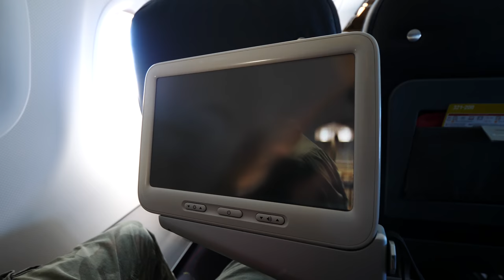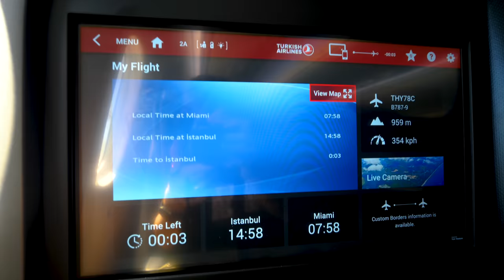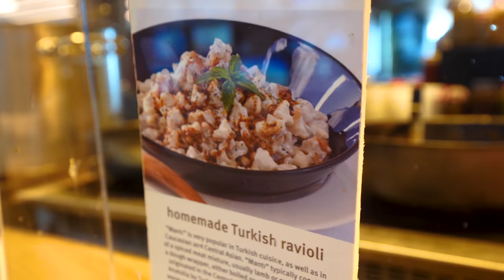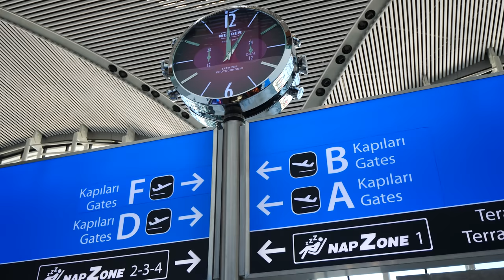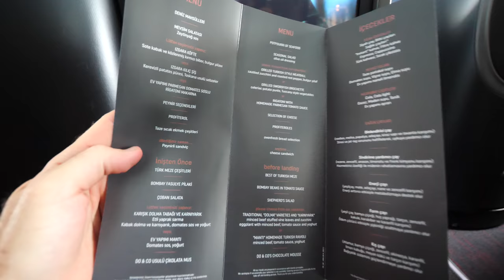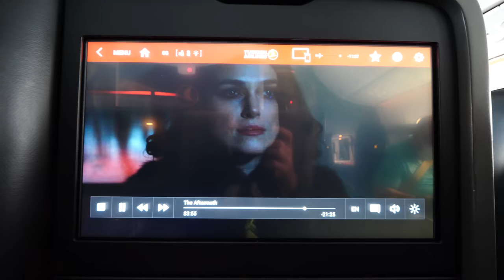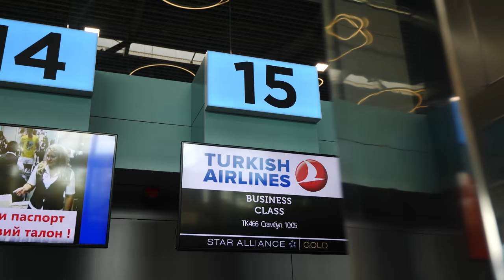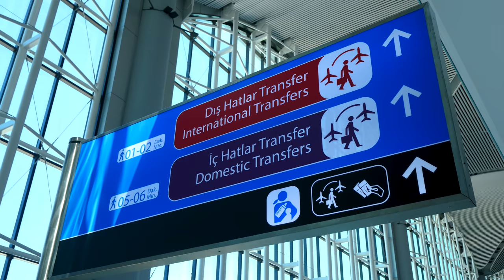Eating Turkish Food for 24 Hours in Turkish Airlines Business Class!!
After spending nearly two weeks traveling around Ukraine, my trip was nearly at an end. Come with me as I travel from Odessa to Istanbul and eat Turkish food for 24 hours in Turkish Airlines Business Class as I make my way back home to Miami!

My travel journey began at the IST Airport in Istanbul. It had been a wild couple of weeks. I had started my two-week trip in the Ukrainian capital, Kyiv and then moved on to Lviv, followed by the gorgeous Transcarpathia region. From there, I flew to Odessa on the Black Sea, and after a one-hour flight, I was in Istanbul, Turkey!

While I was at the Business Class lounge in IST, I enjoyed some delicious kofta (Turkish meatballs) and pide (a Turkish flatbread that’s somewhat similar to pizza). They were delicious!

Then, I had some manti, which is similar to ravioli. It had a yogurt sauce on top, and I topped it with lots of chili powder and chili oil.

Thankfully, Turkish Airways had upgraded me to Business Class, which is always the best. I travel with them a lot, and they’re actually one of the carriers I fly with the most.

After finishing my manti, I headed to my flight to Miami after three different security checkpoints. Everyone onboard was really friendly. I was riding in a 787-900, and it would be a roughly 13-hour flight. It had a 1-2-1 configuration.

Luckily, my seat (6G) was a flat-lay bed with a charging station, a mirror, and a remote control. You can stretch out and just watch movies!

I ordered some Turkish-style meatballs. I started with some appetizers, which included a seafood assortment. It included smoked salmon, shrimp, and white fish. The smoked salmon was delicious, as was the cocktail shrimp on a tomato.

The white fish was either cod of haddock, and was fantastic. I also had some parmesan cheese, a small salad with eggplant, and multigrain bread.

Then, my entrée arrived. The kofta was so flavorful and spicy. It tasted different from the kofta you get in the Balkans due to the Ottoman influence. Then, for dessert, I had a  doughy, chocolate-covered dessert called a profiterole.

For the next six or seven hours, I relaxed and slept. For dinner, we had more Turkish food, including dolmas (stuffed grape leaves), bulgur pilaf, cheese, Kuru Fasulye (white beans in tomato sauce), and a cucumber salad.

The best thing about Turkish Airways’ Business Class is that it gets you to your destination refreshed. It’s so easy to kick back and relax. Turkish Airways travels to roughly 300 destinations in 120 countries, so I highly recommend them!